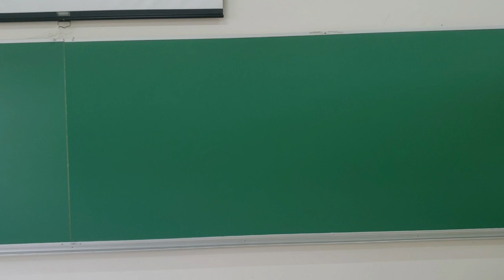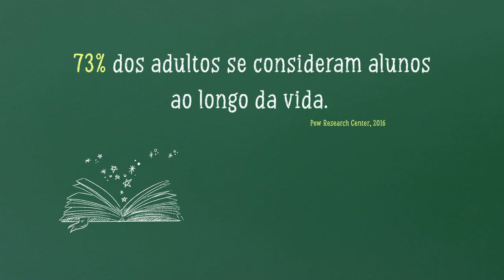O que significa Lifelong Learning?